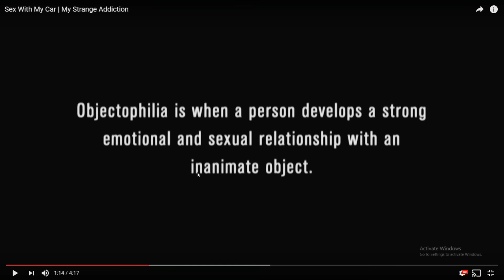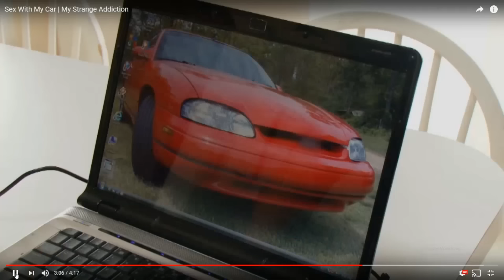Daz Watches Man Who's In Love With A Car